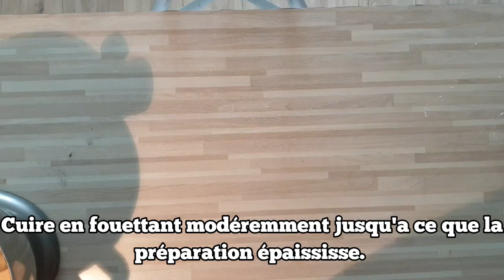BRIOCHE MARBRÉ INRATABLE 😱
Une recette originale de brioche avec un effet marbré au chocolat qui fera le bonheur pour un bon goûter , à la fois Légère, fondante et moelleuse , elle se conserve très bien pour faire durer le plaisir.🤣🤣
✔Ingrédients
💥230ml de lait tiède
💥2œufs
💥1cac de sel
💥6g de levure déshydratée
💥1sachet de sucre vanillé
✔pâte chocolaté
💥20g de cacao
💥80ml de lait
✔Préparation de la brioche
♦️Dans le bol de votre robot déposer la levure ,sucre ,levure,lait tiède et laisser reposer 10min
♦️ajouter la  farine, le sel, oeuf  Mélanger pendant 5min
♦️Ajouter le beurre ,petrir jusqu'à votre pâte se décoller des parois de votre socle
♦️. Laisse lever 1 heure à  température ambiante
♦️ Lorsque la pâte à doublé de volume, déposer -la dans le réfrigérateur 30 minutes pour la raffermir, elle sera ainsi plus facile à travailler.
✔Préparation de la pâte chocolatée
♦️Dans un grand bol ,fouettez la farine avec le sucre et le blanc d'oeuf, le mélange doit être lisse et sans grumeaux.
♦️Dans une casserole portez le lait à ébulliton, ajouter le cacao, fouetter energiquement afin d'éliminer toutes les bulles puis ajoutez le mélange à base de blanc d'oeuf.
♦️Cuire en fouettant modéremment jusqu'a ce que la préparation s épaississe.
♦️arrivé à la consistance voulue ,ajouer le beurre hors du feu, transvasez dans un bol et laissez refroidir.
♦️Placez la pâte dans un film alimentaire ou sac de congélation et réfrigére
✔DRESSAGE DE LA BRIOCHE
♦️Lorsque le pâte a doublé de volume, la déposer sur le plan de travail légèrement fariné.
♦️Forme un rectangle et placez le chocolat dans son centre, rabattre les 2 parties et commencez le feuilletage.
♦️Visionner ma vidéo sur ma chaîne YouTube les recettes de touria
♦️une fois le feuilletage
♦️laisser lever

♦️ Melanger un jaune d'œuf  avec un peu  de lait et 1cas de sucre

♦️badigeonner la brioche .

♦️ enfourner  pour 25 à 30 minutes dans un four préchauffé à 180°C.

♦️Sortir la brioche du four, démoulez et laissez refroidir sur une grille.